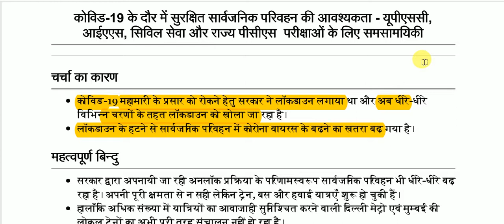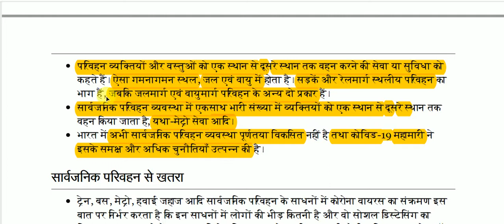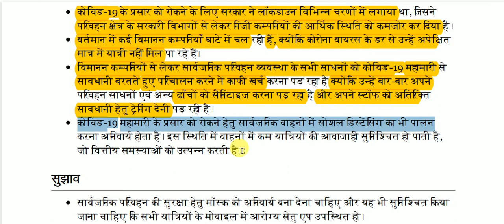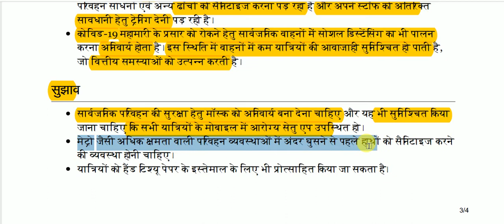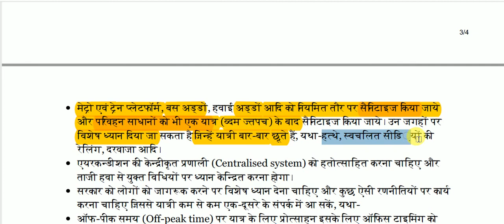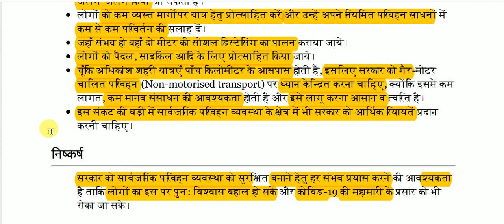कोविड-19 और सार्वजनिक परिवहन || Kovid-19 and Public Transport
Kovid-19 and Public Transport for All Competitive Exams like SSC, Railway, IB, Bank, UPSC, BPSC, MPSC, PCS, etc.